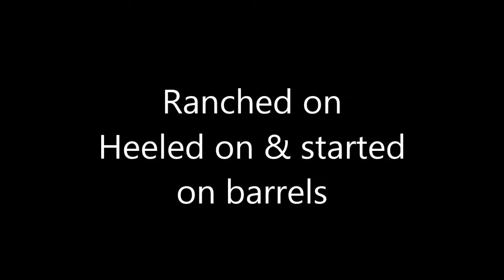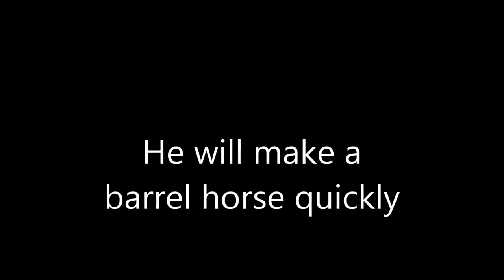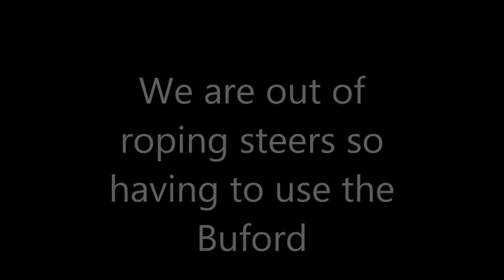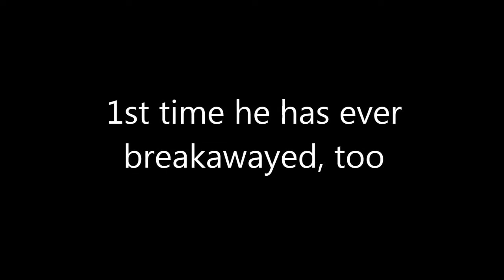Randall Roan, started on barrels roping horse, CHEAP & Fast $ 3500